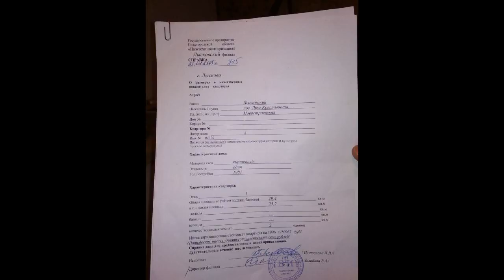Продаю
Цена: 400 000 Руб.
Продаю двухкомнатную изолированную квартиру 50 кв. м. в
двухквартирном кирпичном доме в Леньковском посёлке "Друг Крестьянина" (1-ое отделение) на ул. Новостроевская. Квартира со
всеми удобствами, (большая кухня 9 кв. м. ) имеется газовый
котел (трубы отопления новые), стоят газовый и водяной
счётчики, дополнительный подтопок дровами в квартире,
ванна, туалет совмещены, пол деревянный. Большая выгребная
яма с подъездом для выгребной машины, земли - 12 соток, 4 -
ре сарая, свой погреб. Крыша покрыта шифером, потолок
утеплён с чердачного помещения (керамзит и опилки). Рядом с
домом находится магазин, до города Лысково 12 километров. С
материнским капиталом тоже готов работать. Торг возможен.